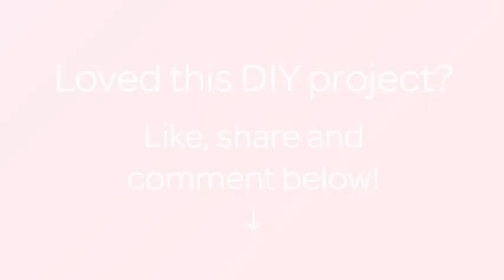How To Make A Christmas Tree Made Of Cloth - DIY Crafts Tutorial - Guidecentral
About this DIY project:
- Title: Make a Christmas Tree Made of Cloth

Supplies:
- any remnants of fabric
- Cardboard or heavy paper
- can of spray paint
- decorations for Christmas tree
- glue gun